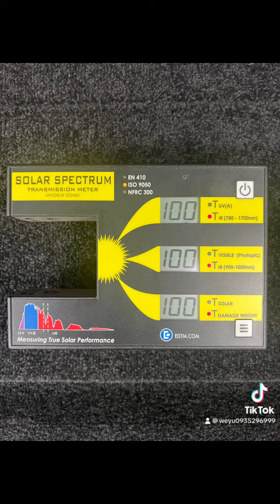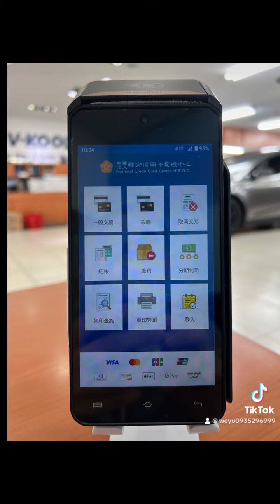全波斷隔熱紙